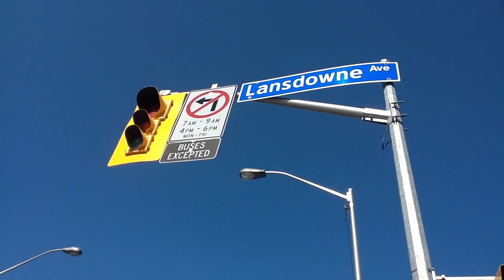Giant King Penguin in Bloordale, Toronto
From Wikipedia:

The King Penguin (Aptenodytes patagonicus) is the second largest species of penguin at about 11 to 16 kg (24 to 35 lb), second only to the Emperor Penguin. There are two subspecies—A. p. patagonicus and A. p. halli; patagonicus is found in the South Atlantic and halli elsewhere.

King Penguins eat small fish, mainly lanternfish, and squid and rely less than most Southern Ocean predators on krill and other crustaceans. On foraging trips they repeatedly dive to over 100 metres (330 ft), and have been recorded at depths greater than 300 metres (980 ft).

King Penguins breed on the subantarctic islands at the northern reaches of Antarctica, South Georgia, and other temperate islands of the region.
Contents  [hide]

Great colony of King Penguins on Salisbury Plain in South Georgia
King Penguins breed on subantarctic islands between 45 and 55°S, at the northern reaches of Antarctica, as well as Tierra del Fuego, the Falkland Islands, and other temperate islands of the region. The total population is estimated to be 2.23 million pairs and is increasing. The largest breeding populations are on Crozet Island, with around 455,000 pairs, 228,000 pairs on the Prince Edward Islands, 240,000--280,000 on the Kerguelen Islands and over 100,000 in the South Georgia archipelago. Macquarie Island has around 70,000 pairs. The non-breeding range is poorly known due to vagrant birds having been recorded from the Antarctic peninsula as well as South Africa, Australia and New Zealand.
The Nature Protection Society released King Penguins in Gjesvær in Finnmark, and Røst in Lofoten in northern Norway in August 1936. Birds were reported in the area several times in the 1940s though none have been seen since 1949.[4]

Behaviour

American zoologist Gerry Kooyman revolutionized the study of penguin foraging behaviour in 1971 when he published his results from attaching automatic dive-recording devices to Emperor Penguins and recording a dive of 235 metres (771 ft) by a King Penguin in 1982. The current maximum dive recorded is 343 metres in the Falkland Islands region,[7] and a maximum time submerged of 552 seconds recorded at the Crozet Islands.The King Penguin dives to depths of 100--300 meters (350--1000 feet), spending around 5 minutes submerged, during daylight hours, and less than 30 metres (98 ft) at night.

The majority (around 88% in one study) of dives undertaken by King Penguins are flat-bottomed; that is, the penguin dives to a certain depth and remains there for a period of time hunting (roughly 50% of total dive time) before returning to the surface. They have been described as U-shaped or W-shaped, relating to the course of the dive. The bird dives in a V-shaped or 'spike' pattern in the remaining 12% of dives; that is the bird dives at an angle through the water column, reaches a certain depth and then returns to the surface. Other penguins dive in this latter foraging pattern in contrast.[9][11] Observations at Crozet Islands revealed most King Penguins were seen within 30 km (19 mi) of the colony.[12] Using the average swimming speed, Kooyman estimated the distance travelled to foraging areas at 28 km (17 mi).

Its average swimming speed is 6.5--10 km/h (4--6 mph). On shallower dives under 60 m (200 ft), it averages 2 km/h (1.2 mph) descending and ascending, while on deeper dives over 150 m (490 ft) deep, it averages 5 km/h (3.1 mph) in both directions.[10][13] King Penguins also porpoise, a swimming technique used to breathe while maintaining speed. On land, the King Penguin alternates between walking with a wobbling gait and tobogganing—sliding over the ice on its belly, propelled by its feet and wing-like flippers. Like all penguins, it is flightless

Diet

King Penguins eat small fish, and squid and rely less than most Southern Ocean predators on krill and other crustaceans. Fish constitute 80--100% of their diet, except in winter months of July and August, when they make up only 30%. Lanternfish are the main fish taken, principally the species Electrona carlsbergi and Krefftichthys anderssoni, as well as Protomyctophum tenisoni. Slender escolar (Paradiplospinus gracilis) of the Gempylidae, and Champsocephalus gunneri, is also consumed. Cephalopods consumed include those of the genus Moroteuthis, the Nopehooked squid or Kondakovia longimana, the Sevenstar Flying Squid (Martialia hyadesii), young Gonatus antarcticus and Onychoteuthis species.